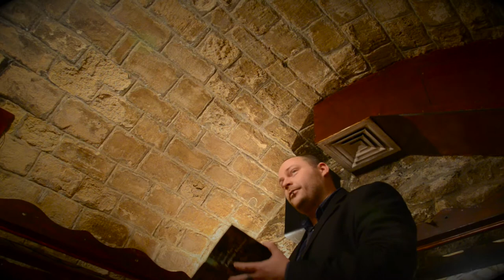Poets Live – Christodoulos Makris, Freke Räihä, Carole Birkan, Will Cox